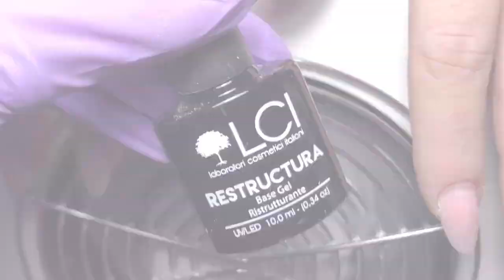TUTORIAL Refill con gel e finitura MATTE e GLITTER di LCI Cosmetics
Refill utilizzando il gel Resina Strong, colorazione camouflage di LCI COSMETICS.
Finitura con TOP MATTE e TOP GLITTER di LCI COSMETICS.

Prodotti utilizzati:
- gel strong di LCI
- base Restructura trasparente di LCI
- colore S40518 nero di LCI
- Top coat glitter di LCI
- Top matte di LCI